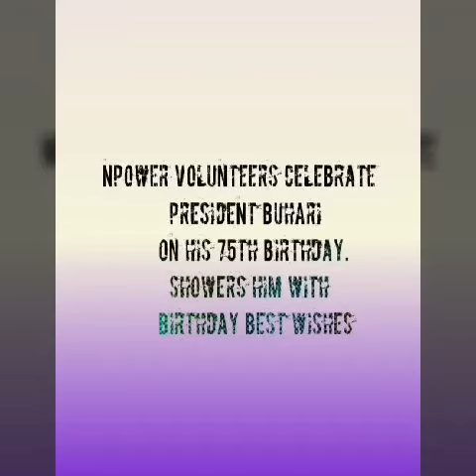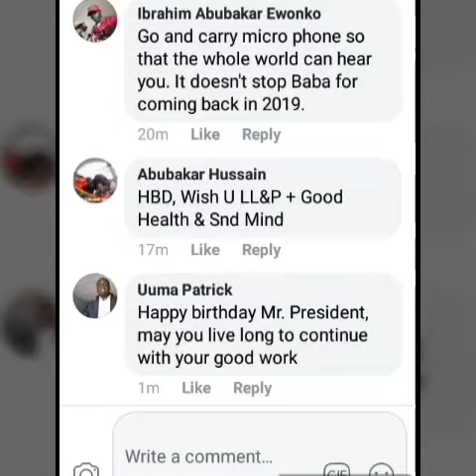Npower Volunteers Celebrate President Buhari On His 76th Birthday